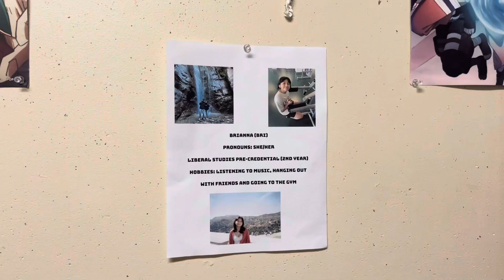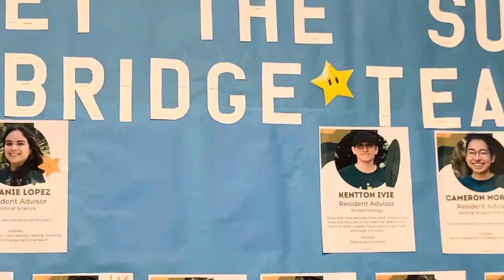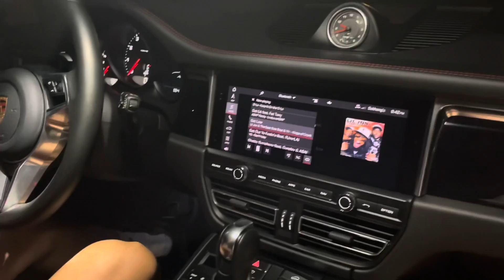Moving out of the dorms! Alex & Bri’s last day !!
This footage is from 7/21/2023. Alex & Bri moved out the dorm this day and won’t see eachother for a month 🥲 there will still be vlogs tho! 😜